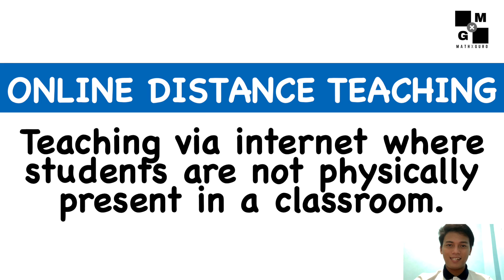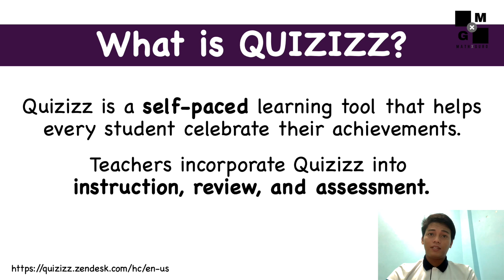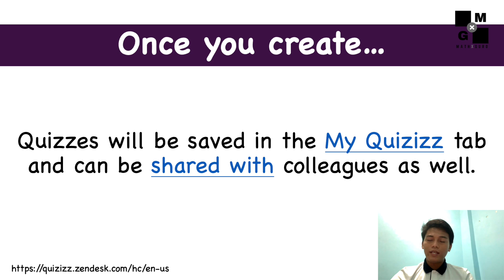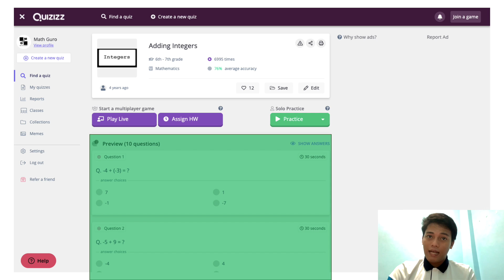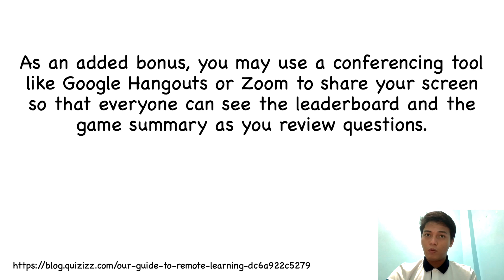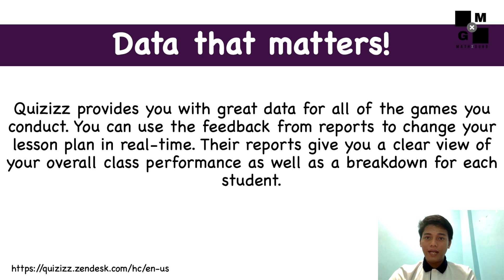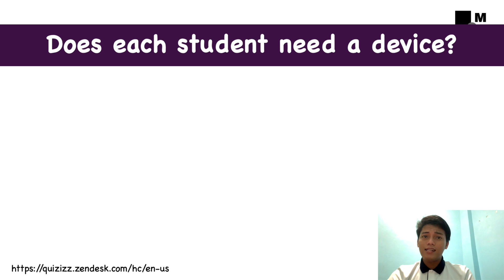QUIZIZZ TUTORIAL - Getting Ready for an Online Distance Teaching and Learning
This is a video tutorial on using "Quizizz" for an Online Distance Teaching and Learning.